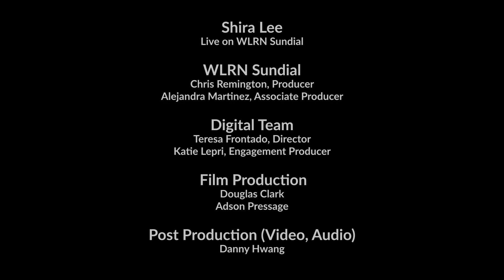Live From The 305: Shira Lee's "Roll On"